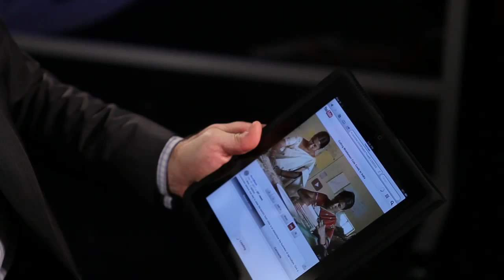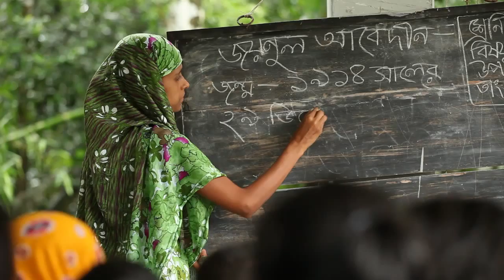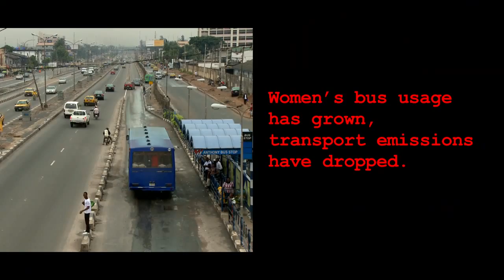Factoring Gender into Climate Change Action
As the United Nations conference on climate change opens in South Africa, a new World Bank study shows that women, when fully empowered, can be an important force for change as countries and citizens grapple with the impacts of climate change and prepare to adapt to them.